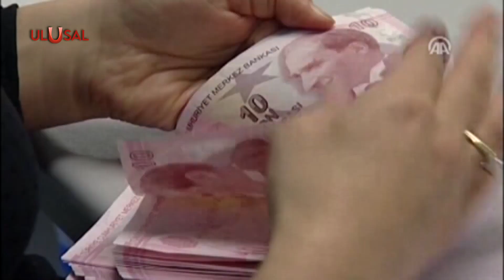Mehmet Şimşek'e Avrupa'dan "aferin"! Bowman'dan Türkiye ekonomisi açıklaması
Zamlar, ek vergiler, artan maliyetler... Hazine ve Maliye Bakanı Mehmet Şimşek'in göreve geldiğinden beri yürüttüğü ekonomi politikaları vatandaşın belini büküyor. Avrupa İmar ve Kalkınma Bankası (EBRD) Bşk. Yardımcısı Mark Bowman ise Türkiye'nin yeni para politikasını doğru yol olarak nitelendirdi.